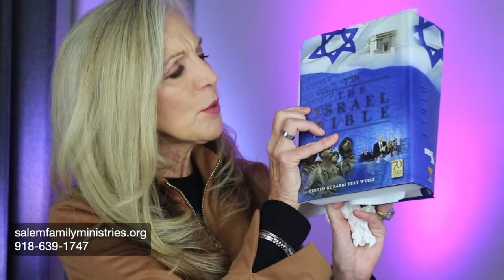Ezekiel chptr 7, Bible Study Cheryl Salem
a little history and background and verse by verse study